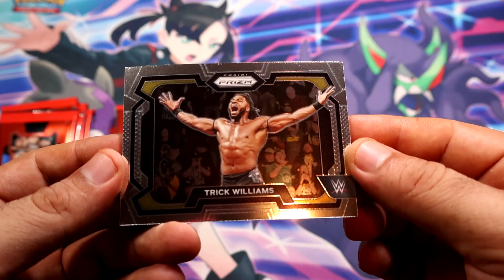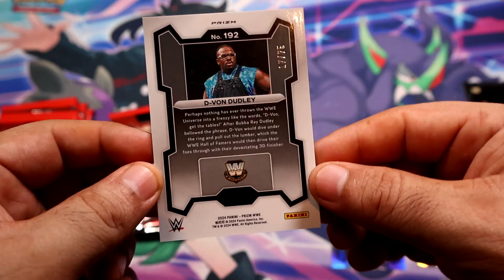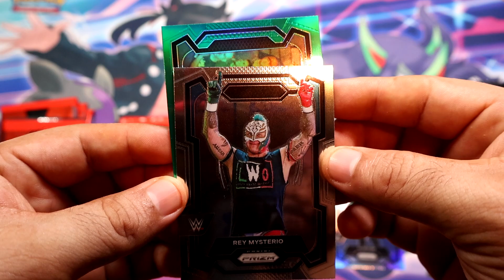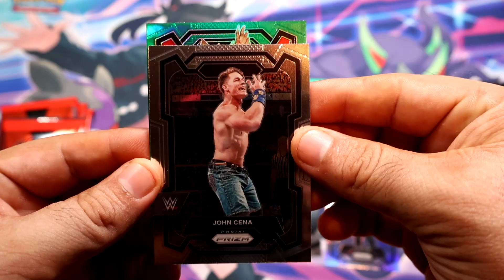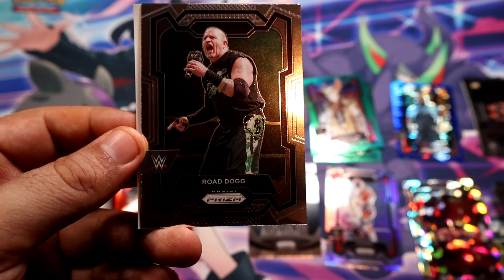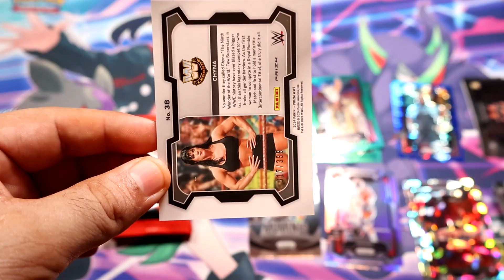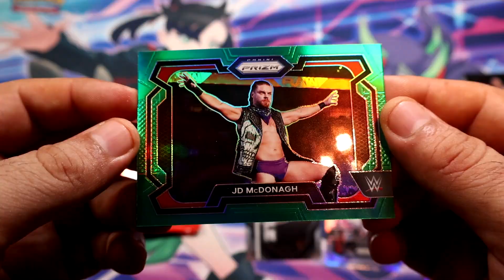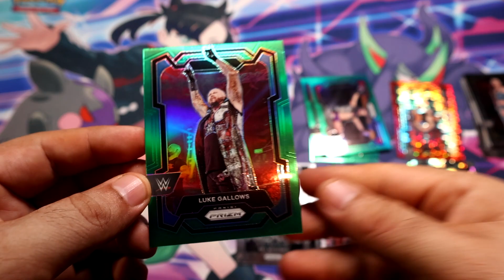2024 Prizm WWE Blaster Boxes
My Name Is Oscar & I will be opening all kinds of Sport & TCG packs, boxes, tins. and I will also upload some videogame clips here and there.